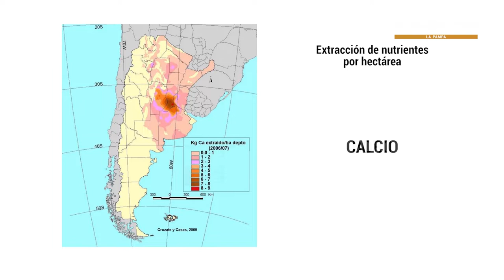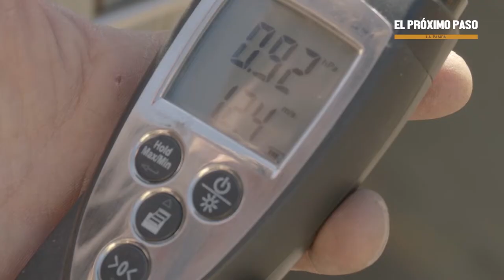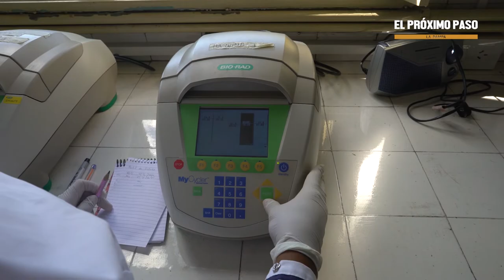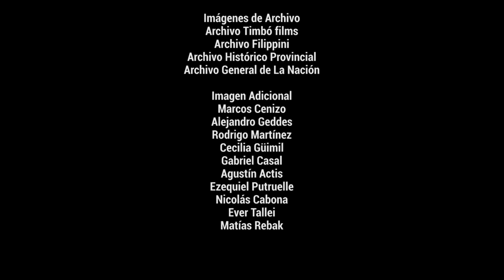El Próximo Paso - Suelos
El Próximo Paso es una serie de 8 documentales promovida por la Subsecretaría de Ambiente, Secretaría General de Gobierno de La Pampa y el Consejo Federal de Inversiones, cuyo objetivo es analizar los principales problemas ambientales de la provincia y contribuir a su conocimiento, presentando también algunas de las soluciones disponibles. La serie fue realizada por Timbó films.
Títulos: Cambio Climático, La Nueva Agricultura, Suelos, Especies Amenazadas, Especies Exóticas Invasoras, Áreas Naturales Protegidas, Residuos Sólidos Urbanos y Los Bañados del Atuel.